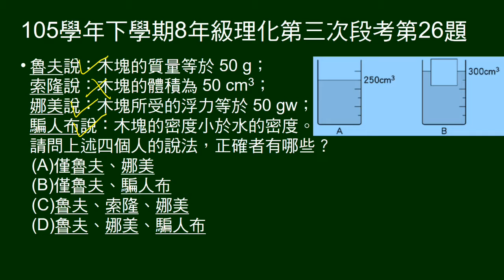105學年下8年級理化三段第26題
給水體積，置入木塊後的體積，問四個敘述何者正確。